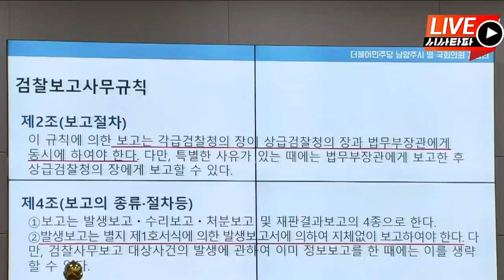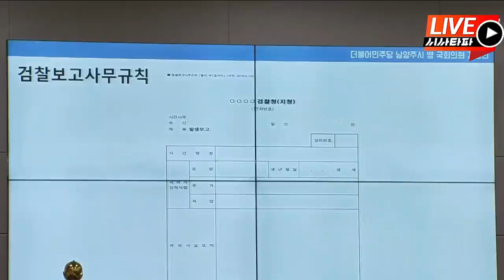법무부 장관 무시하고 총장에게만 보고한 검찰, 김용민 '검찰 관행 규정 위반이다'